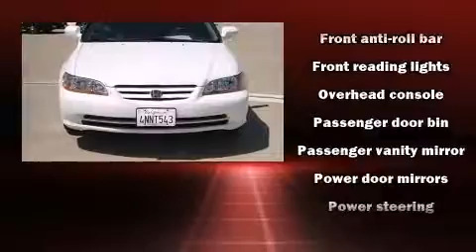2001 Honda Accord 2.3 LX w/ULEV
Here's a great deal on a 2001 Honda Accord. This 4 door, 5 passenger sedan provides exceptional value! It features an automatic transmission, front-wheel drive, and a 2.3 liter 4 cylinder engine. Top features include cruise control, 1-touch window functionality, a tachometer, variably intermittent wipers, front bucket seats, air conditioning, an overhead console, and much more. Audio features include a CD player with AM/FM radio, and 6 speakers, providing excellent sound throughout the cabin. Our sales reps are knowledgeable and professional. We'd be happy to answer any questions that you may have. Stop in and take a test drive!